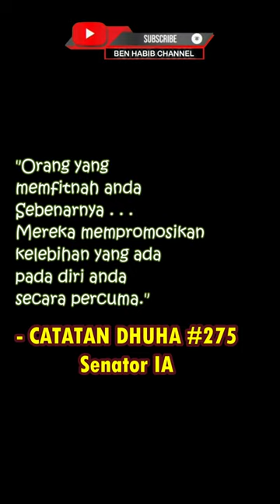Catatan Dhuha 275 - Senator Idris Ahmad